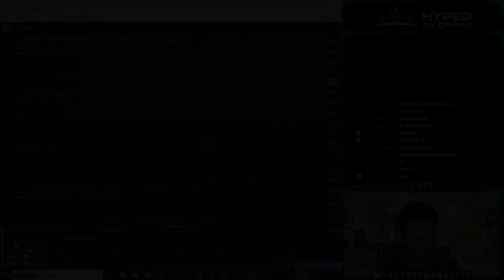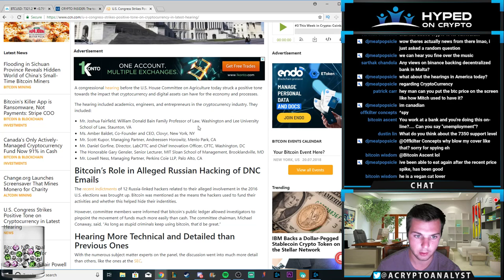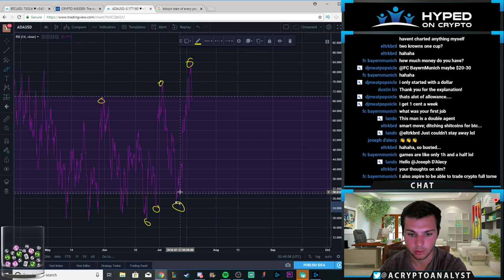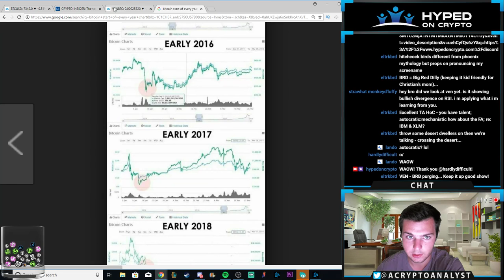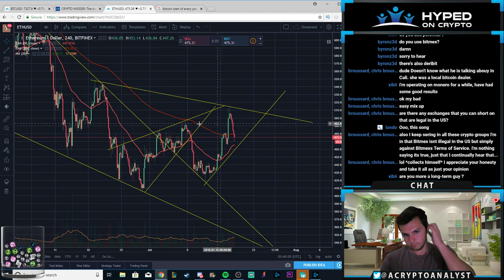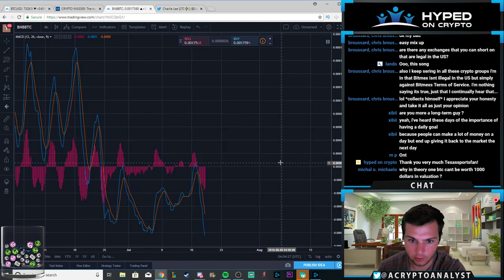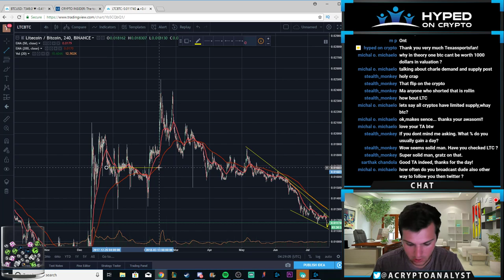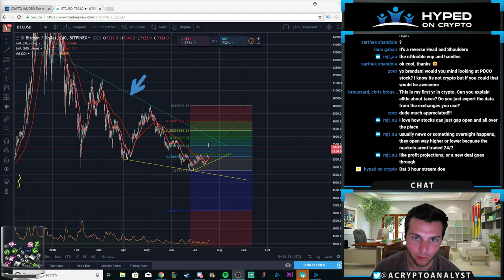Bitcoin Reversal = Institutional Money? - What's the Hype Crypto News Episode 7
Hyped On Crypto is a network of content creators dedicated to bringing you the best, most integral information and discussion in the Wild West of Crypto. If you would like to be a part, reach out to an admin in our Discord server! (Yes, we are the same as everyone in that regard.)

Interested in cryptocurrencies? You can find curated resources and a community dedicated to help you learn about crypto trading and blockchain technologies in our Discord server (link below)!

If you trade, READ THIS PAPER. It covers the major pitfalls new traders fall into

🚀 Send a Tip to the Stream 🚀

🙇 Intro Video Courtesy of:
Rob Drake (Find him in Discord: @D_R_A_K_E_Y# 5786)